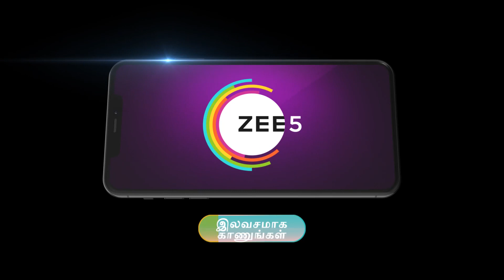Ep - 248 | Deivam Thantha Poove | Zee Tamil | Best Scene | Watch Full Ep On Zee5-Link In Description